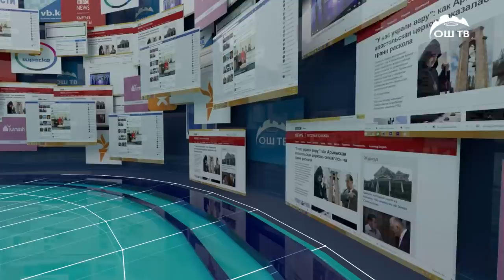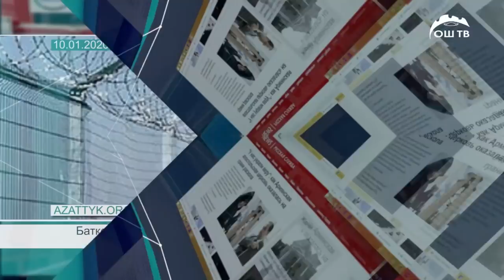САЙТ КАБАР | Баткен милициясы чек арадагы элди коопсуз аймакка чыгарды. ЧЕК АРА качан чечилет?